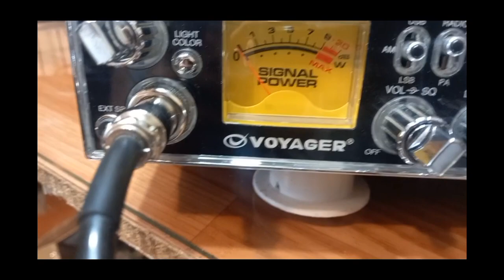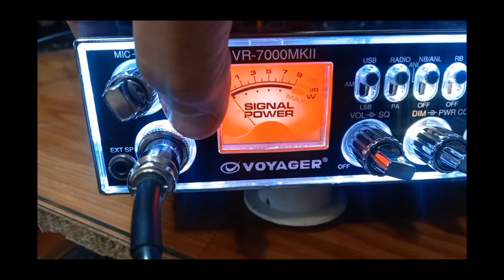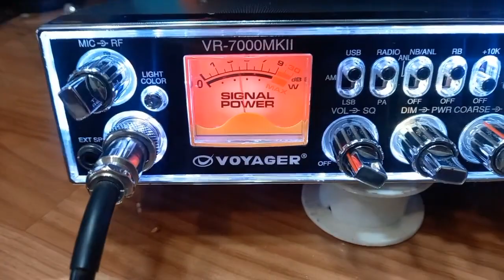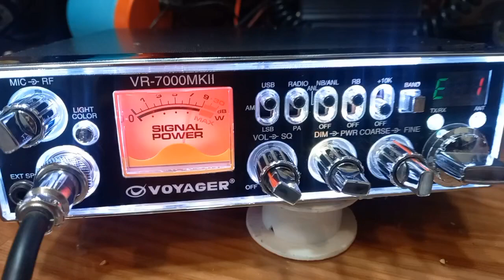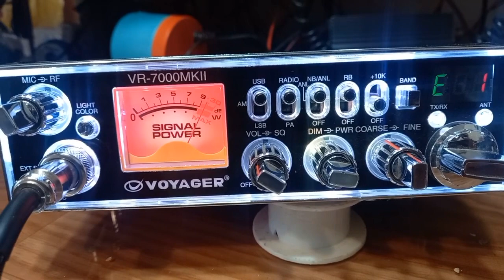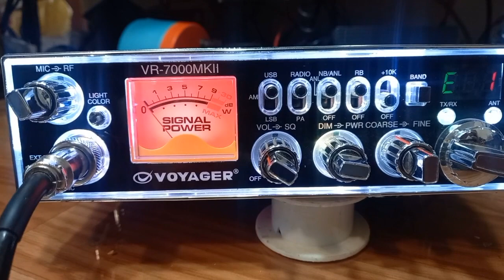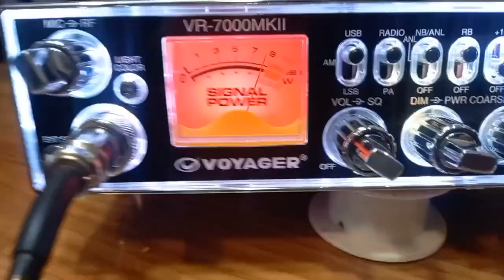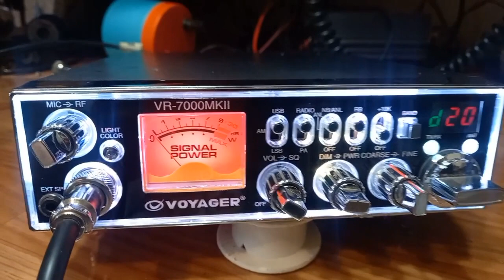VR 7000 mkll revisão geral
conserto PX radioamadorismo Linear RF fonte chaveada curiosidades RF